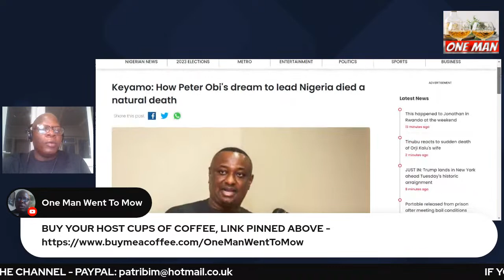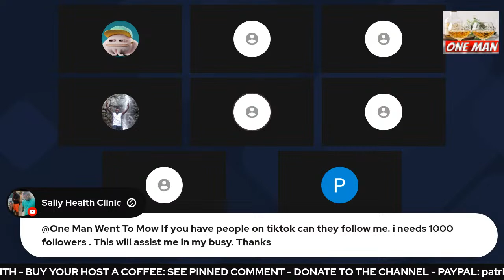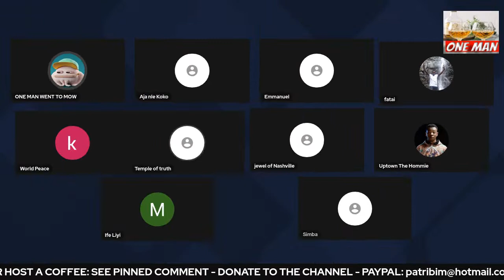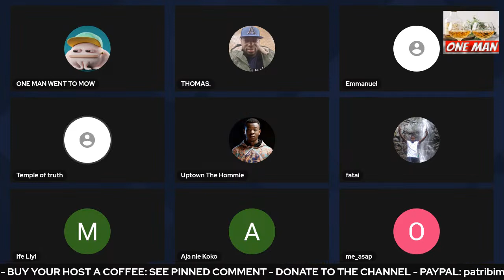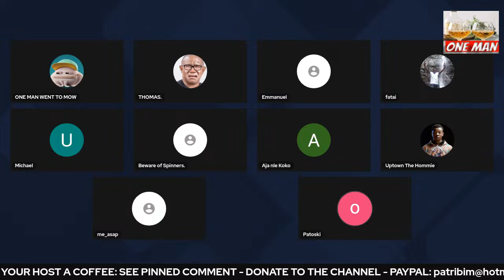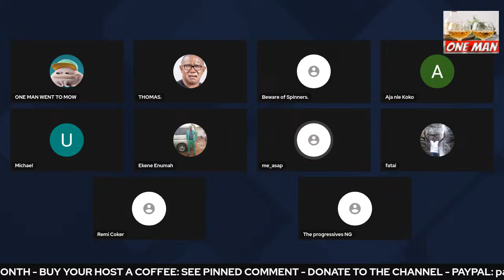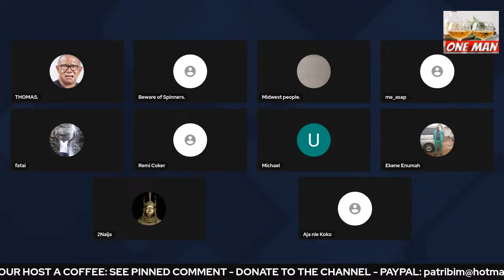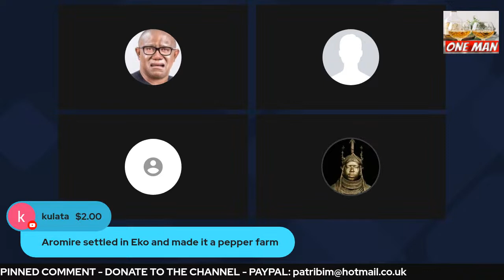OBIDIENTS PROTEST WHITE HOUSE - IGBOKWE / KEYAMO: PETER OBI'S POLITICAL CAREER HAS COME TO AN END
OBIDIENTS PROTEST WHITE HOUSE - JOE IGBOKWE / FESTUS KEYAMO: PETER OBI'S POLITICAL CAREER HAS COME TO AN END - PA FASONRANTI'S FACTION OF AFENIFERE REJECT CALL FOR INTERIM GOVT. 9:45 PM